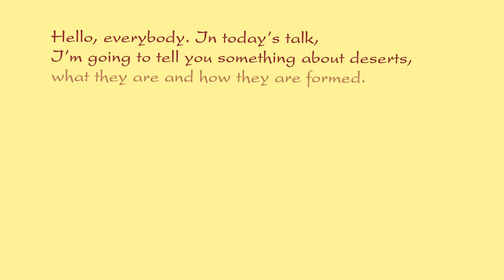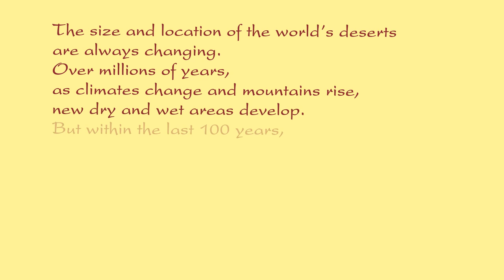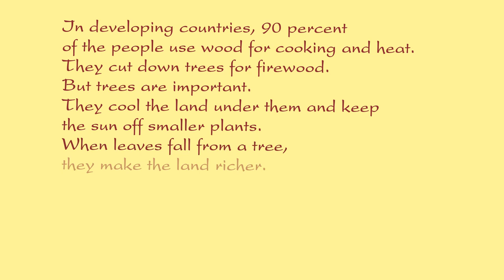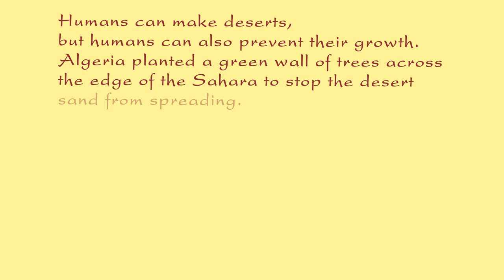Nghe Tiếng Anh Lớp 12 Unit 9 Listening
tieng anh lop 12 unit 9 listening